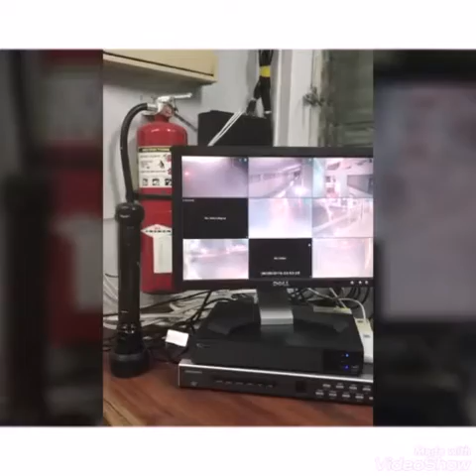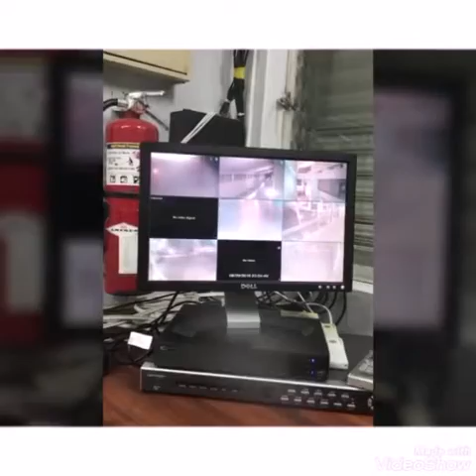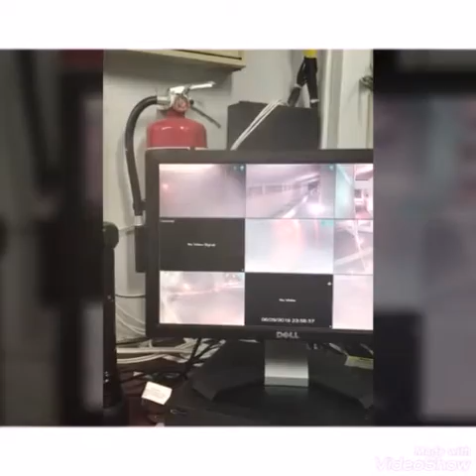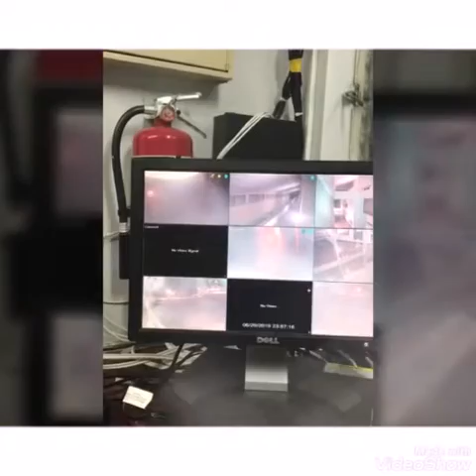Tonton zoklo preaching